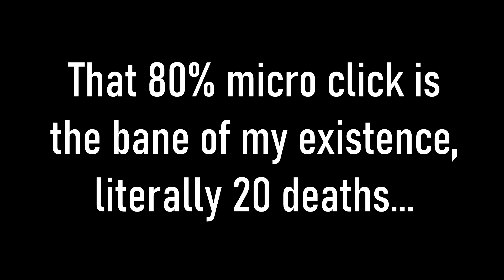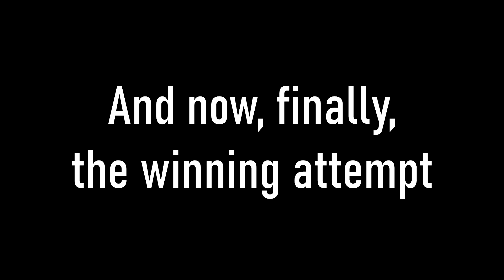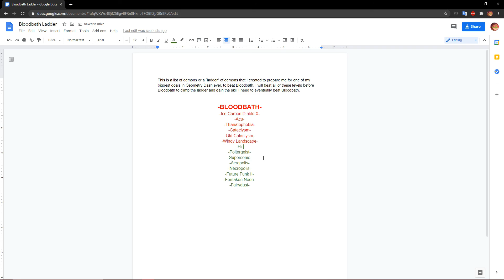Geometry Dash - hi by: KrmaL *INSANE DEMON* (Bloodbath Ladder 8/15)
This level was very interesting. I for some reason actually do like this level, it is a pretty cool KrmaL level to play, but this is definitely by far my hardest challenge yet. This was so satisfying to complete, and dying to the 80% robot micro click 20 times was truly painful.